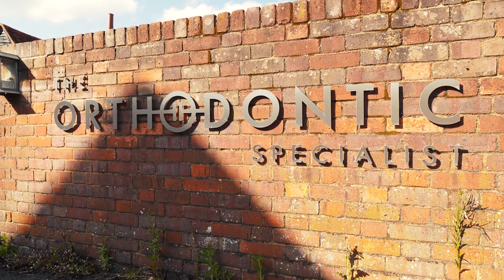invisalign teen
What is a clear aligner? Basically, it's a thin plastic covering or “tray” that fits over your top and/or bottom teeth. You'll wear a series of aligners that will gradually move your teeth into better positions. Invisalign® Teen is the clear way to straighten teeth without metal braces, using aligners. Aligners are removable and virtually invisible, which means you can straighten your teeth without anyone knowing. You can still eat and drink what you want. Also, you can brush and floss normally to maintain healthy gums and teeth.

Invisalign Teen is a great option for teeth-straightening for today’s teens’ busy lifestyles and with the help of Mandibular Advancement we can even correct underbites!